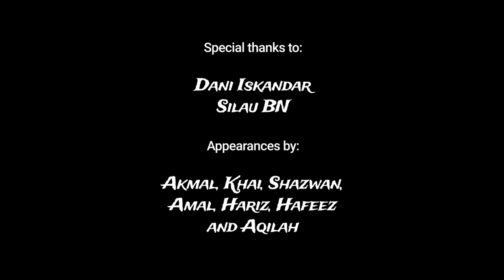Yukahati - Daydream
Yukahati's single "Daydream" offical video. Taken from their upcoming EP. hopefully ok

Credits:
Produced by Hfeez & Iqmal
Directed and Edited by Iqmal
Director of Photography: Dani Iskandar
Talents: Aqilah, Hariz, Khai, Shazwan, Akmal, Amal & Hafeez.

Special thanks to @SilauBN and Dani Iskandar again